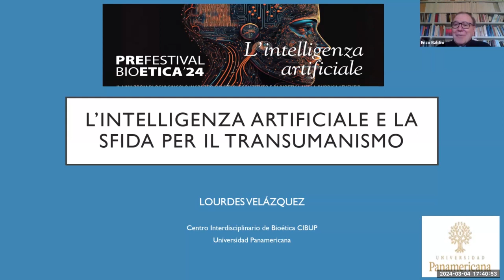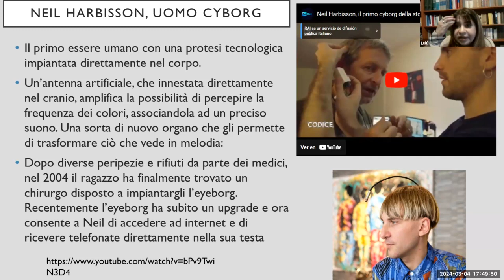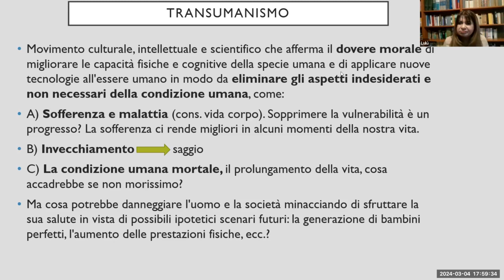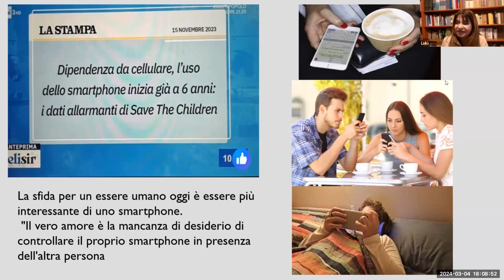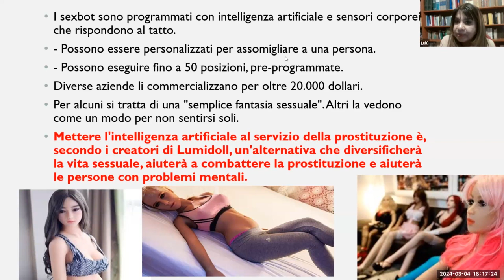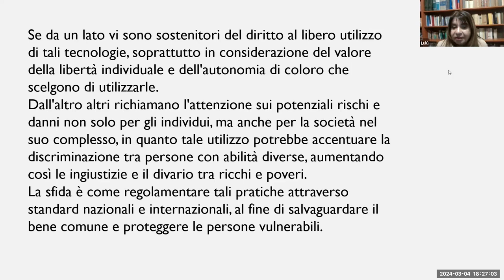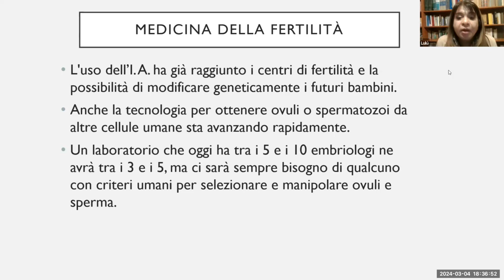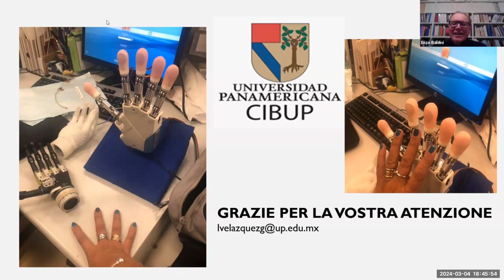L’intelligenza artificiale e la sfida per il transumanesimo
La relatrice è la prof.ssa Lourdes Velazquez dell'università panamericana